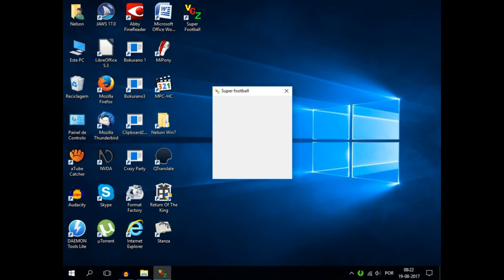Super Football Audiotutorial Estrato'Stereo parte1 Configurar Jogo, conhecer menus e sons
Audiotutorial destinado às pessoas portadoras de deficiência visual. Esta é a 1ª parte do audiotutorial do jogo Super Football. Um jogo de futebol desenvolvido pela Vip Games Zone, que suporta partidas contra um 2º jogador via internet. Aqui, explico como configurar o jogo, explorar os menus e conhecer os sons do mesmo. Nota: Os Estrato'Stereo apenas e unicamente se limitaram a autorizar a divulgação dos seus audiotutoriais para jogos no site Portal Cegos Brasil, não se responsabilizando por nenhum dos conteúdos existentes nesse site incluindo os jogos, uma vez que os Estrato'Stereo nunca subiram, nem subirão, não postaram e nem postarão os mesmos.